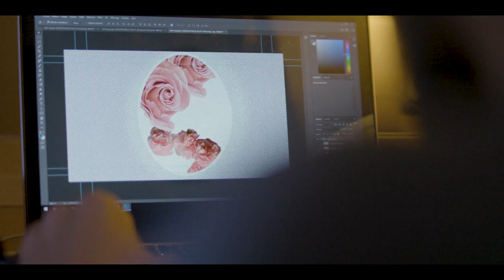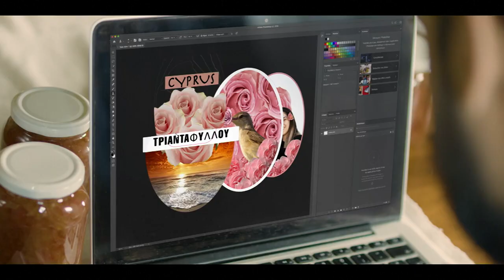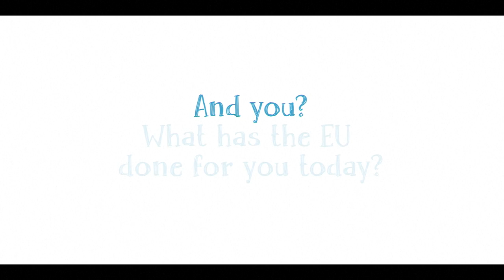A Day in the Life of Markos in Cyprus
Markos is taking pictures of his younger sister Loulla, wearing a rose in her hair, in various locations in Cyprus. They’re actually working on important family business.